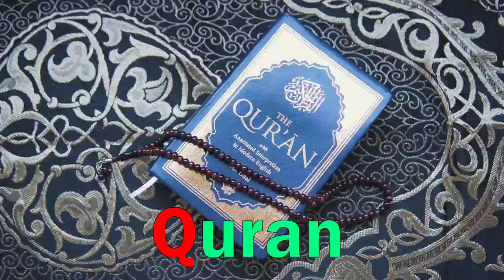a for apple b for ball c for cat d for dog, alphabets, phonics song, abc song, Words, abcd rhymes